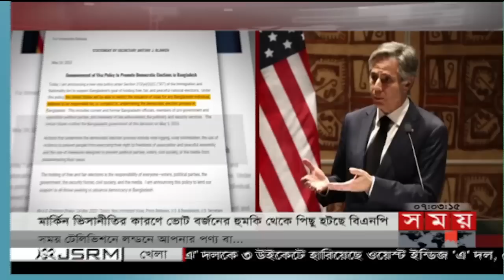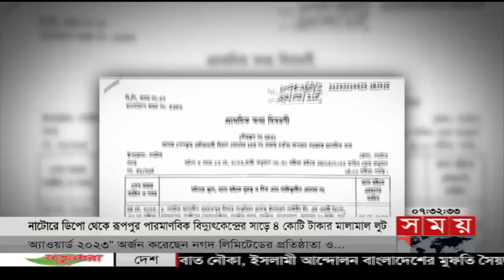সন্ধ্যার সময় | সন্ধ্যা ৭টা | ২৬ মে ২০২৩ | Somoy TV Bulletin 7pm | Latest Bangladeshi News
শীর্ষ সংবাদ

মার্কিন ভিসানীতির কারণে ভোট বর্জনের হুমকি থেকে পিছু হটছে বিএনপি। তত্ত্বাবধায়কের দাবিতে শান্তিপূর্ণ আন্দোলনের ঘোষণা। সহিংসতাকারীদের জন্যই সতর্কবার্তা। বলছে আওয়ামী লীগ

ছেলেকে নিয়ে নগর উন্নয়নের অঙ্গীকার গাজীপুরের নতুন মেয়র জায়েদার। পাশে চান আজমত উল্লাকেও। প্রতীক বরাদ্দের পর এবার খুলনা-বরিশালে ভোটের উত্তাপ।

রাজধানীর কেরানীগঞ্জে বিএনপির কর্মসূচিতে বিশৃঙ্খলা। ধাওয়া পাল্টা ধাওয়া। আওয়ামী লীগের কার্যালয় ভাঙচুর। নিপুন রায়সহ আহত বেশ কয়েকজন।

 এবার ঊর্ধ্বমুখী মোটা চালের দাম। মসলার বাজারেও সিণ্ডিকেট। আমদানির খবরে কমছে পেঁয়াজের ঝাঁজ। নতুন বাজেটে নিত্যপণ্যে স্বস্তি চান ভোক্তারা।

 পদ্মা সেতুর দু'পাশে রেললাইন বসানোর কর্মযজ্ঞ। ১৪টি স্টেশনের কাজ শেষ পর্যায়ে। সেপ্টেম্বরে ঢাকা-মাওয়া অংশে পরীক্ষামূলক ট্রেন চলাচলের প্রস্তুতি।

সবুজ পাহাড়ে এক হাজার ৩৬ কিলোমিটার সড়ক। যান চলাচলের উপযোগী একশ ৭৩ কিলোমিটার। বদলে যাচ্ছে দুর্গম পার্বত্যবাসীর জীবনমান।

Somoy TV: t.ly/Se1z
Somoy TV Bulletin: t.ly/iqIq
Somoy Entertainment: t.ly/3dWC
Somoy Sports: t.ly/iASp
SOMOY TV ISLAMIC: t.ly/zU6a

Somoynews.tv: t.ly/Y7ab
খেলার সময়: t.ly/xJ5H
সময়ের গল্প: t.ly/EW3M
এ সময়ের বাণিজ্য : t.ly/m3ir

Groups:
Somoy TV (Official)✅: t.ly/ajiO
Somoy Entertainment✅: t.ly/8CLh
Somoy Business✅: t.ly/4xaJ